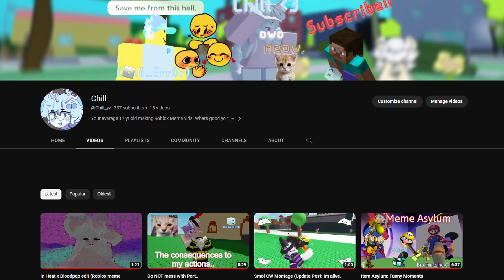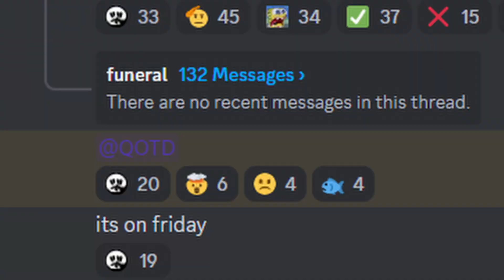Item Asylum is Misery: The Nutshell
NEVER BACK DOWN, NEVER GIVE UP!!